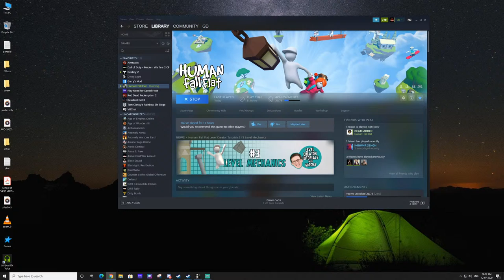Human Fall Flat LIVE with s2 life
HUMAN : FALL FLAT LIVE

ft. aki & the s2 life

Human fall flat pc gameplay

PC Specs :
CPU : intel i9 9900k
GPU : RTX 2080 Ti
Motherboard : Asus Rog strix Z390 F Gaming
RAM : 16 GB @3200mhz
Monitor : Acer Predator xb271hu